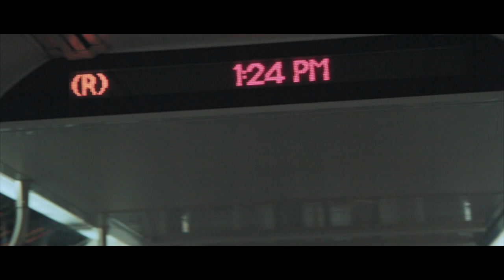TWO DAYS IN NEW YORK CITY | Joshua Penaranda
After three weeks of editing, I am now ready to present this travel film I made capturing the sights and sounds of New York City. I hope you will enjoy watching this film as much as I did.

Constructive criticism will be appreciated.

 MAJOR LOCATIONS FEATURED:
Brooklyn Bridge
Central Park
Times Square
Grand Central Station
 MUSIC: The Chainsmokers - All We Know (Synchronice & AERYN Cover) (its sooo good)